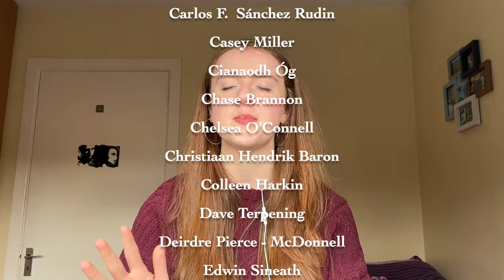REACTING TO IRISH STEREOTYPES | as Gaeilge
Please remember that these are my own opinions about Irish stereotypes 😊 Bain sult as an bhfíseán agus tabhair 👍🏻 dó - enjoy the video and give it a 👍🏻

Get $10 credit after your first purchase through my link. The credits will appear in your student wallet within 48 hours of purchase 😊